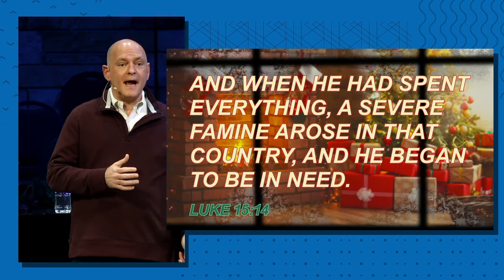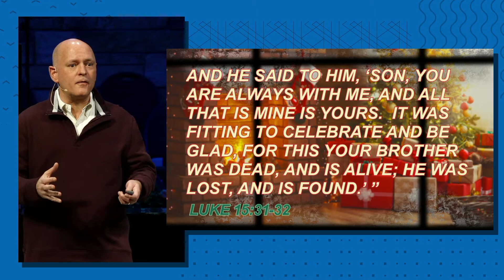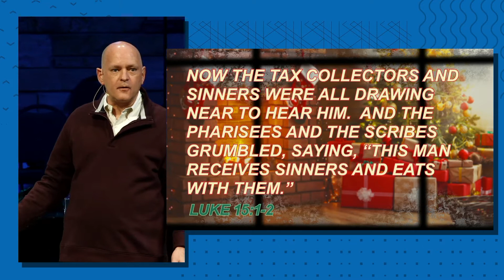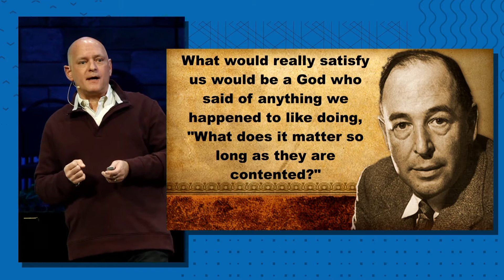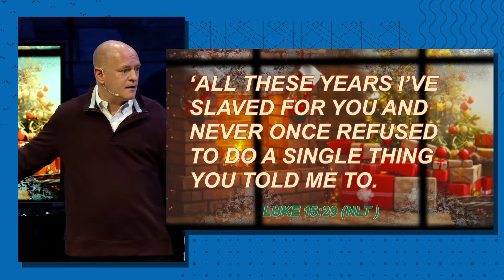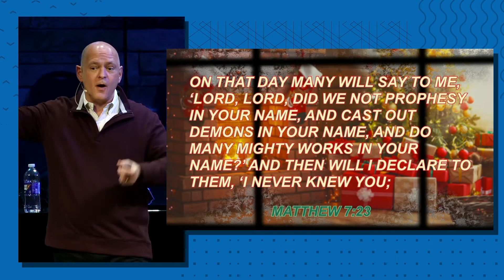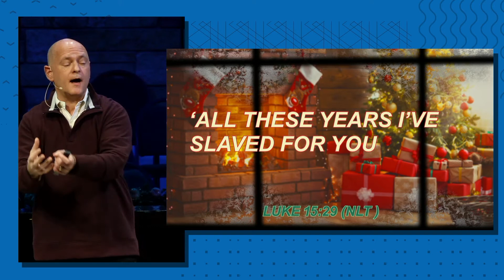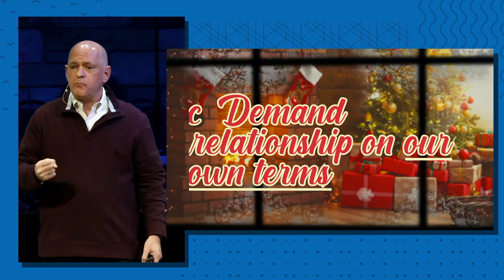The Deluded Son (Luke 15:11-32) Home for Christmas - Week 2